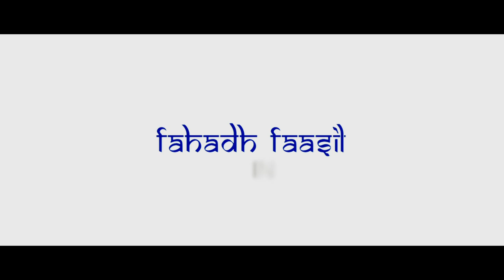Ayaal Njanalla Official Trailer | Fahadh faasil ,Mrudhula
Ayaal Njanalla is an upcoming Malayalam film directed by Vineeth Kumar which will see Fahadh Faasil and Mrudhula Murali in leads.

Director : Vineeth Kumar
Story : Ranjith
Producer : TA Sundar menon
DOP : Shamdat
Banner : Sun Ads& Film Productions
Co Actors : Divya, Tini Tom , Renji Panicker,